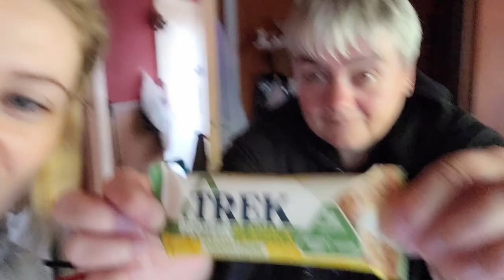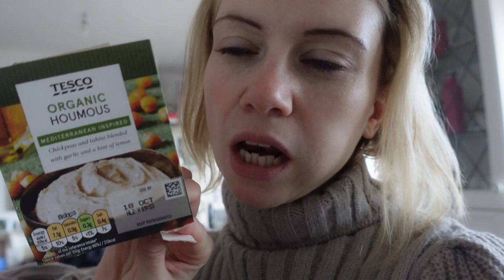DIY DAY WITH ME - Painted My Bathroom Ceiling, Tried To Help Put A Lawn Mower Together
Hi Yow Lot,
I lost some of the footage for this video so made it up with other things that I did in the day.
those apples from my Mom's tree were absolutely amazing!